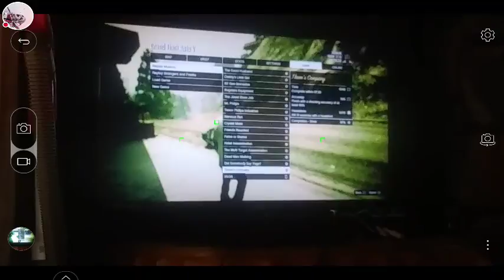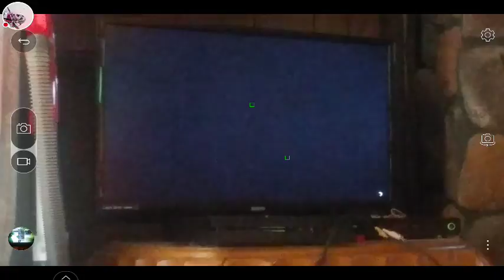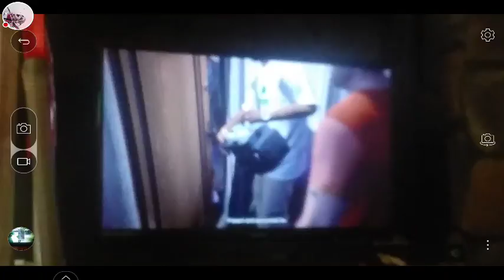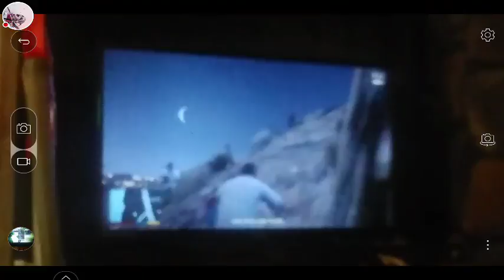GTA V PS4 Let's Play Part 27 Hood Safari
Leave a like comment subscribe hit that notification Circle that little bell to become the notification Squad this is my Let's Play of GTA V on PS4 Part 27 I hope yall enjoy this Let's Play of GTA V on PS4 Part 27 enjoy